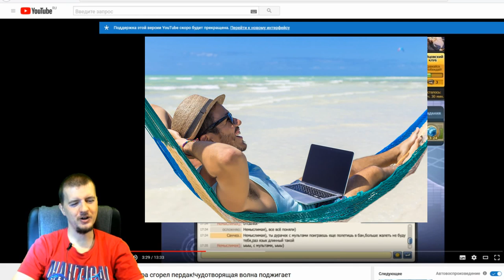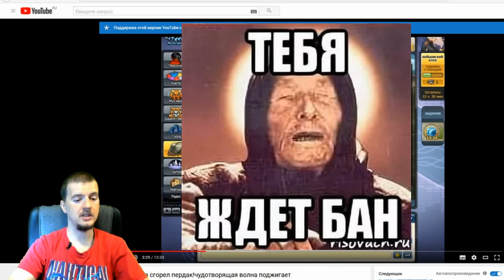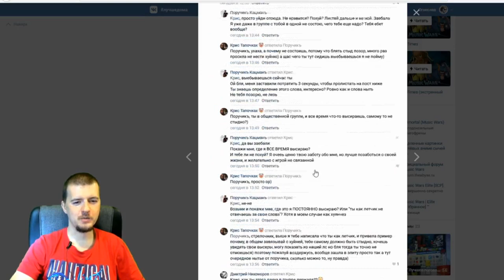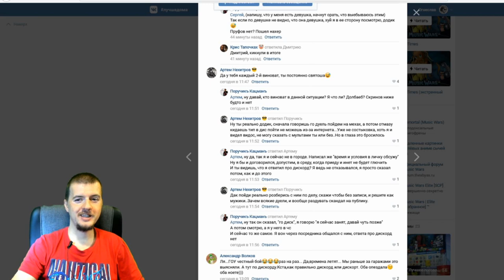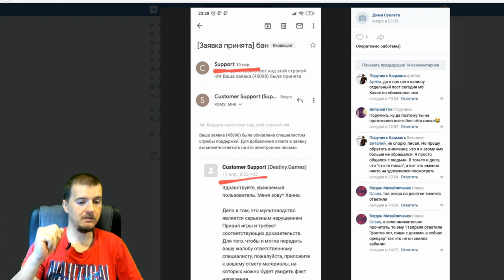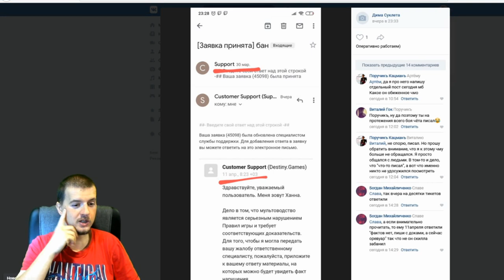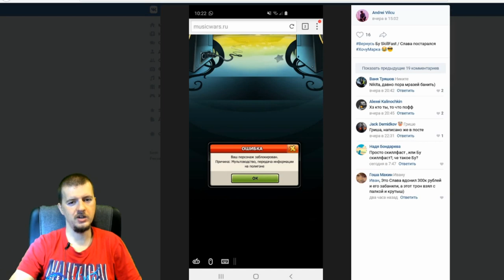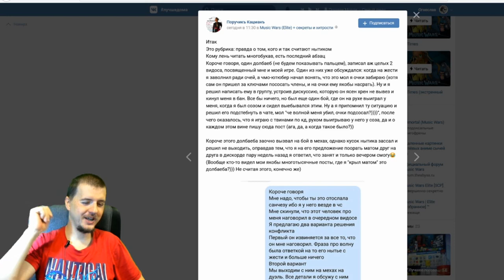ПЕРВЫЕ БАНЫ ЗА ПОЛИГОН! - МУЛЬТОВОДСТВО МУЗВАР - ПОДСТАВНЫЕ ЭЛИТКИ